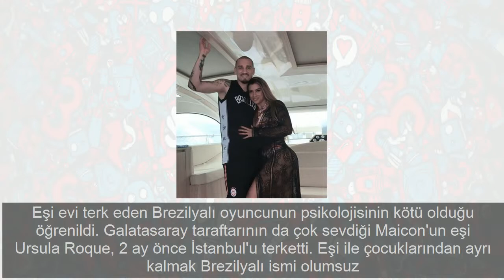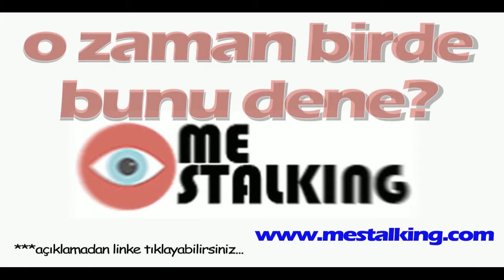Galatasaraylı yıldıza eşinden darbe Apar topar evi terk etti